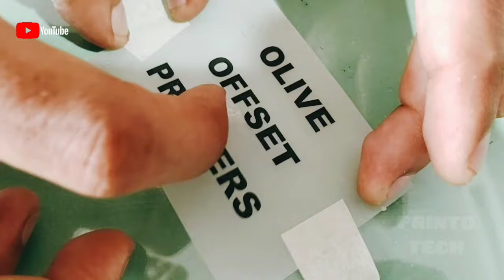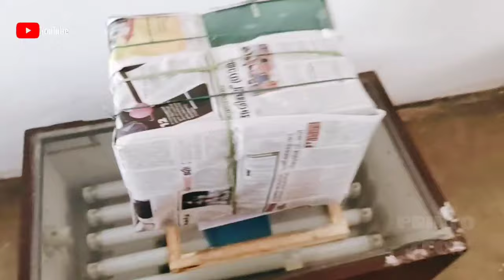GLASS SCREEN PRINTING & REGISTRATION. [PRINTO TECH]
How To Screen Print On Glass
How To Round Glass Screen Printing

The Video Will Educate The Process Of Screen Making And Glass Screen Printing.The Basics Of Glass Screen Printing And Registration Explained in The Video.
Using POLY SCREEN ink